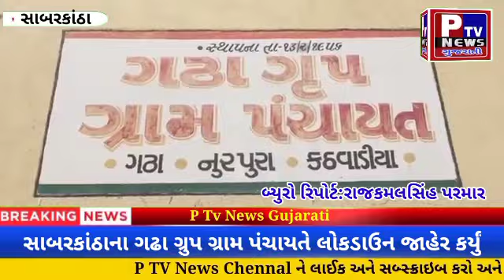સાબરકાંઠાના ગઢા ગ્રુપ ગ્રામ પંચાયતે સ્વેચ્છિક લોક ડાઉન જાહેર કર્યું....